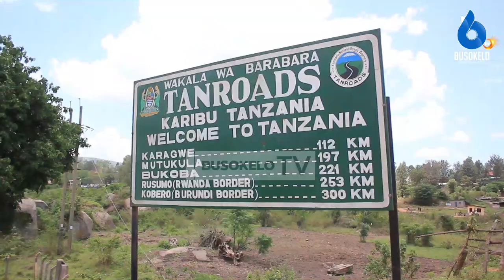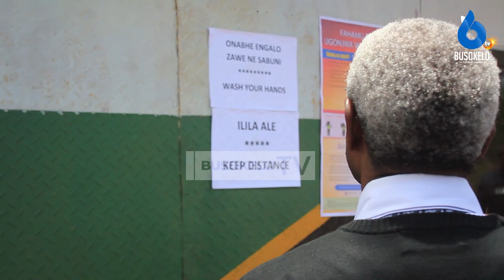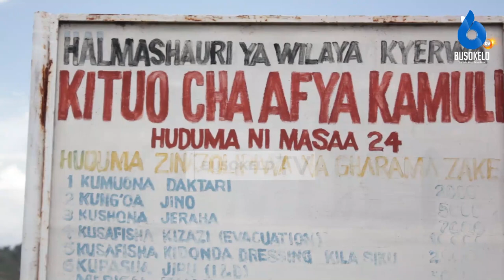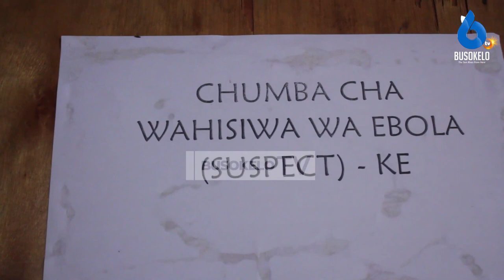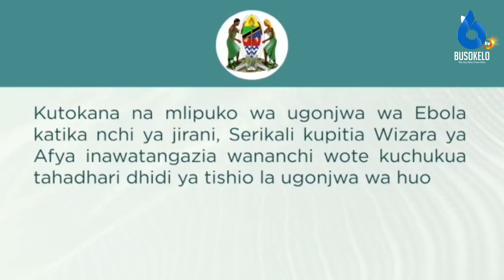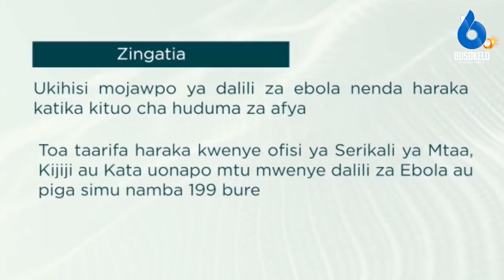Vita Kali Tanzania Dhidi ya Ebola Mpakani Uganda/DC Kyerwa mstari wa Mbele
Mnamo tarehe 20 ya mwezi wa tisa nchi chini Uganda iliripotiwa taarifa ya mgonjwa wa kwanza wa ebola katika moja ya kijiji cha Madudu , wilaya ya Mubende iliyopo katikati mwa nchi ya  Uganda.
Kwa mujibu wa shirika la afya duniani linakitambua kirusi hicho kuwa nia aina ya Sudan Virus.
Mlipuko wa Ebola nchini Uganda unaonekana kuwa mgumu zaidi kukabiliana nao kuliko milipuko ya hivi karibuni, lakini Rais Yoweri Museveni amekataa wito wa kuweka karantini maeneo yaliyoathirika zaidi.
Hadi kufikia sasa watu 31 wamethibitishwa kuambukizwa kuwa na virusi vya ugonjwa huo, ingawa inahofiwa idadi hiyo inaweza kuwa zaidi. Hii ni kwa mujibu wa shirika la utangazaji la BBC.

Katika kuendelea kukabiliana na maambikizi haya Tanzania imeendelea kuchukua tahadhari kadhaa katika mipaka yake ndani ya mkoa wa kagera kuhakikisha wananchi waoishi mpakani hawapati athari za ugonjwa huo.
Mkuu wa wilaya ya kyerwa Rashid mwaimu ametembelea eneo la mpaka wa Tanzania na Uganda ikiwa ndio sehemu inayotumiwa na watu mbalimbali kutoka Tanzania na Uganda kwa shughuli mbalimbali kutokana na uwepo wa soko la kimataifa la ndiz.
Mwaim aneleza jithadaza serikali katika kupamaba na ugonjwa huuu….

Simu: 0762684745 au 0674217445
Karibu sana